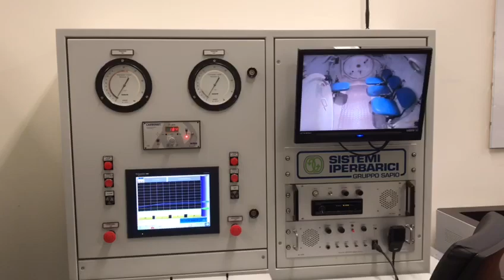Riapre camera iperbarica a Larino - Intervista a dg Asrem Giovanni Di Santo